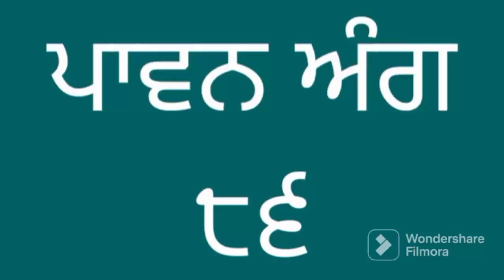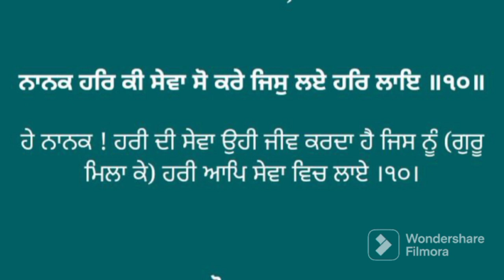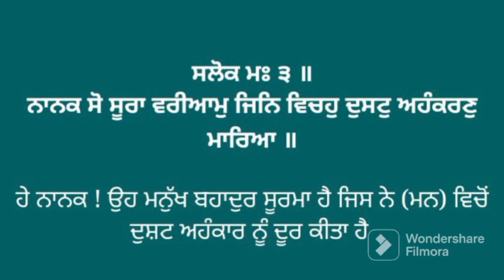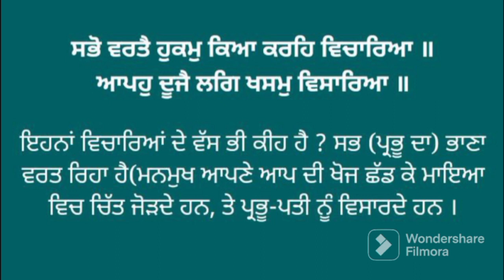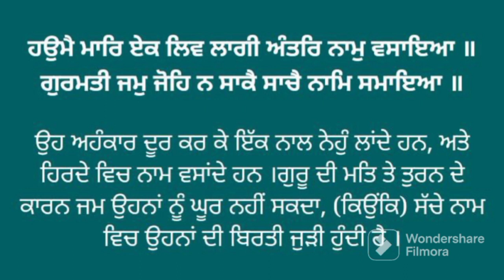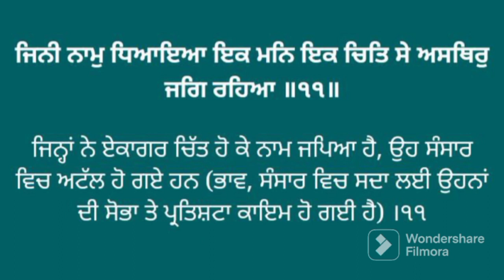Vol. 86 Learning the Pronunciation of Sri Guru Granth Sahib ji with some thoughts.